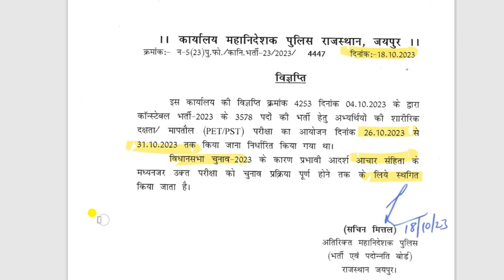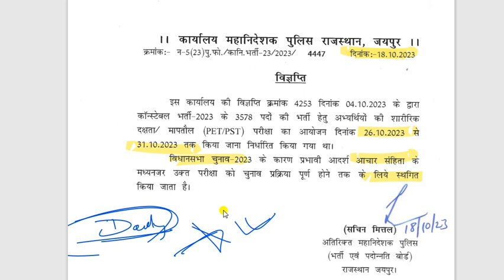राजस्थान पुलिस भर्ती 2023-24🔥 Physical Date Update | Rajasthan Police Constable 2023